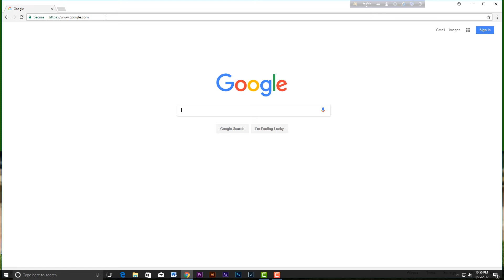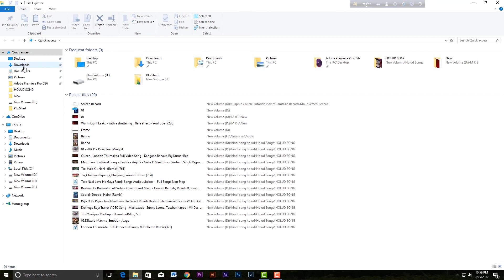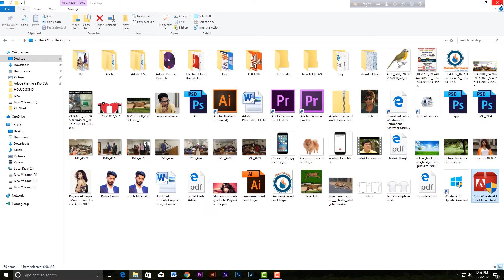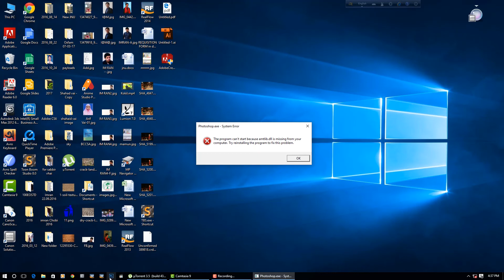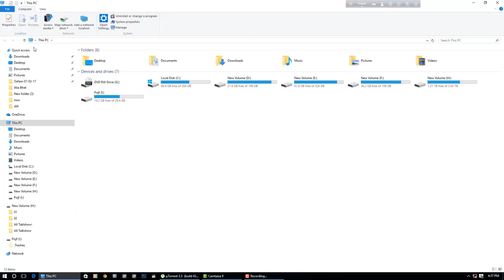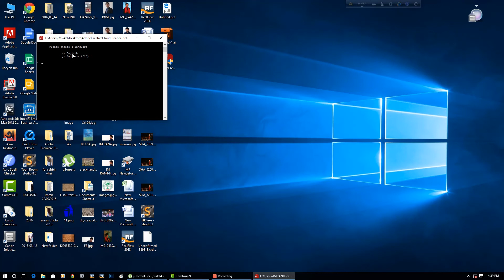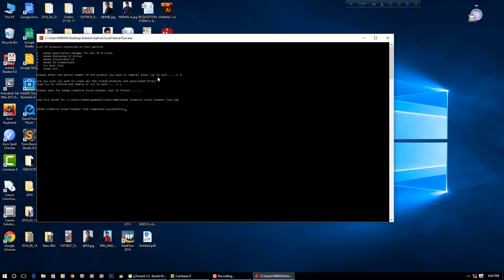How to Use Creative Cloud Cleaner Tool to solve installation problems (বাংলা টিউটোরিয়াল)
Skill Hunt Presents Professional Graphic Design Course Adobe CC Cleaner Tool [Adobe Uninstaller Full] Bangla Tutorial

This video you will to learn how to use adobe cc cleaner tool for:
Uninstall All applications adobe CC Suite and olders
Change or update Licence (Bangla tutorial)

Hello friends.